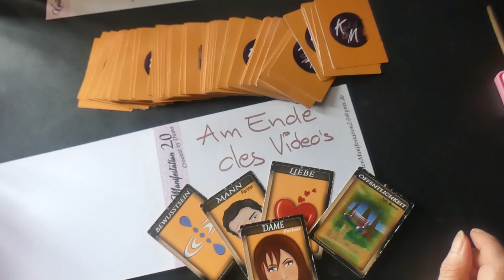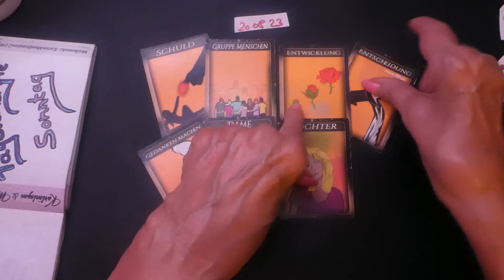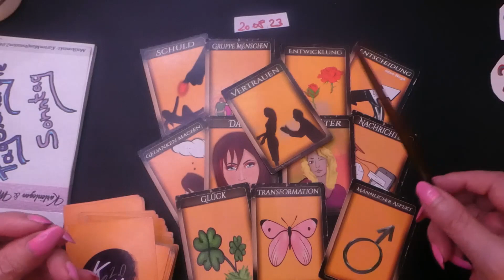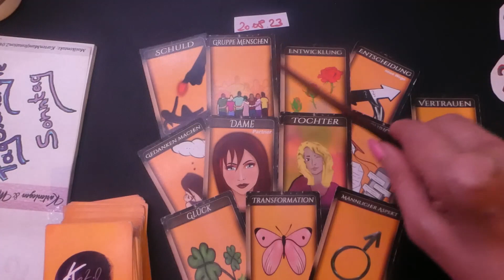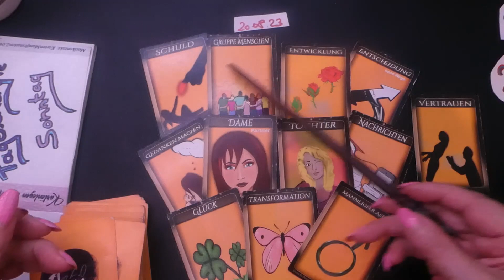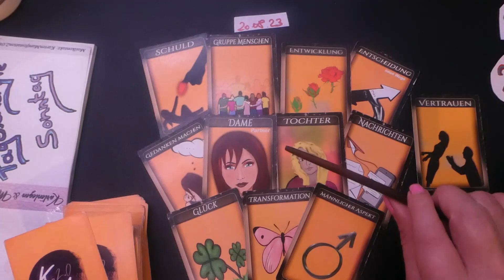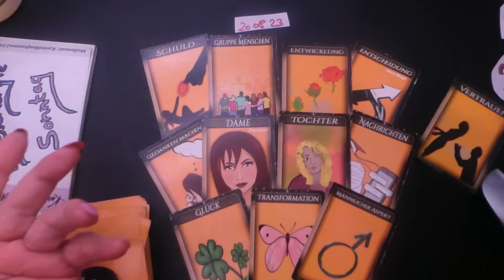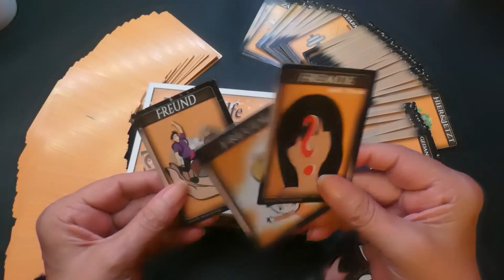20.08.23 Tagesorakel #.Tagesenergieenergie # Tageskarten